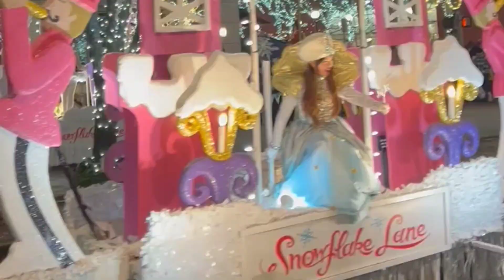Xmas celebration in Washington